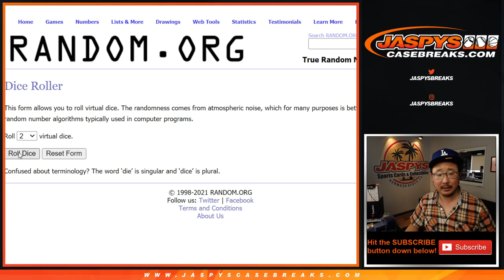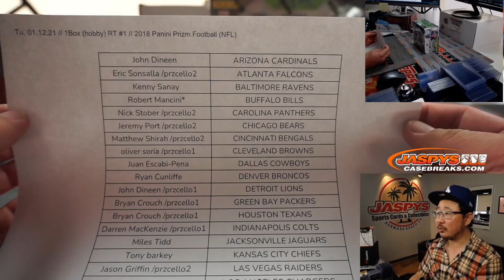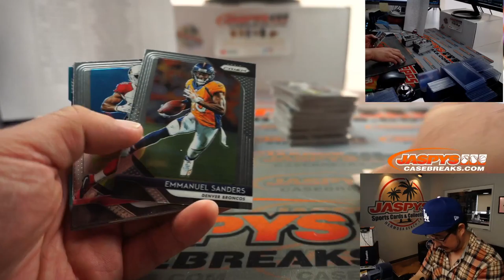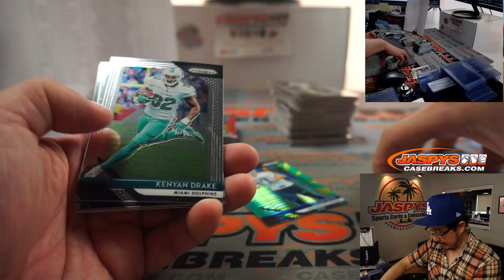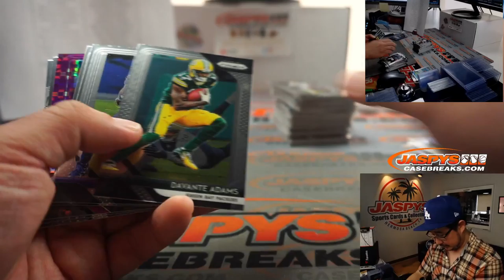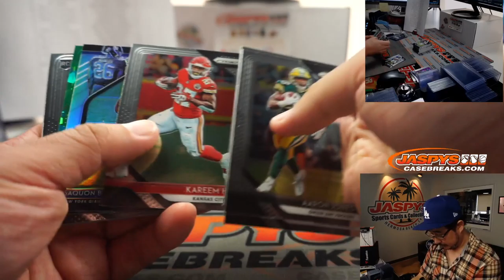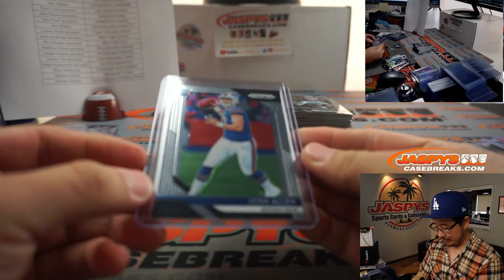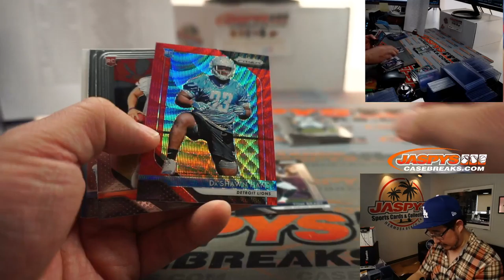Tu, 01.12.21 // 1Box (hobby) RT #1 // 2018 Panini Prizm Football (NFL)